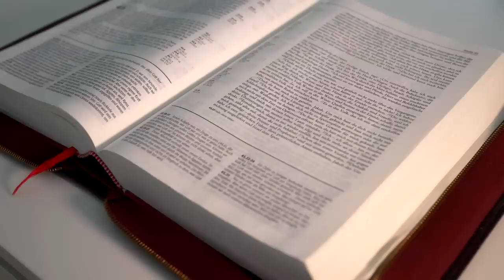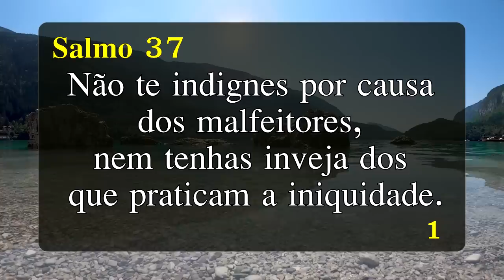Palavra de Hoje Dia 05 de Janeiro de 2023 | Quinta-feira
Palavra do dia 05 de Janeiro de 2023 Evangelho de 05/01, mensagem de fé e esperança. Palavra de Deus pra HOJE – Devocional diário. Um recado do PAI. Devotional,